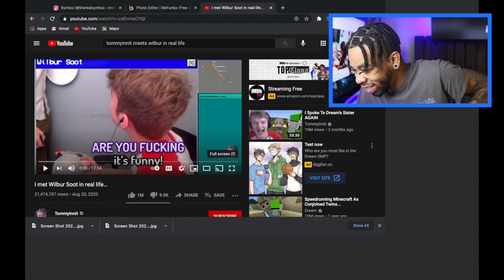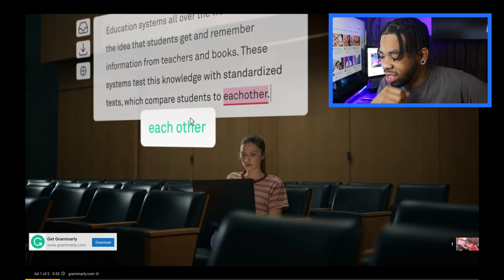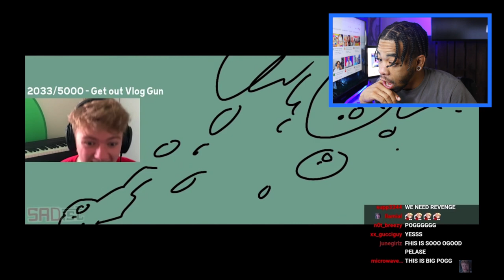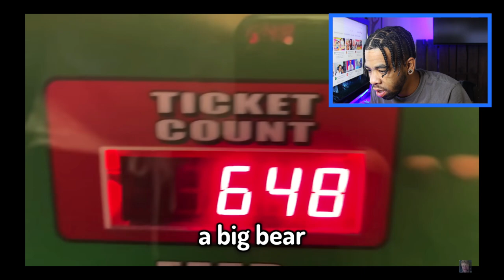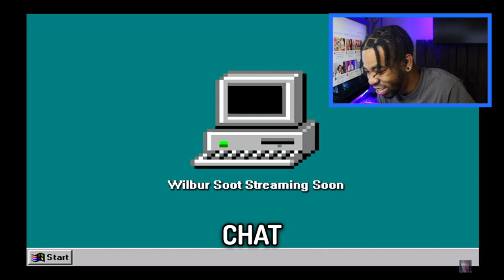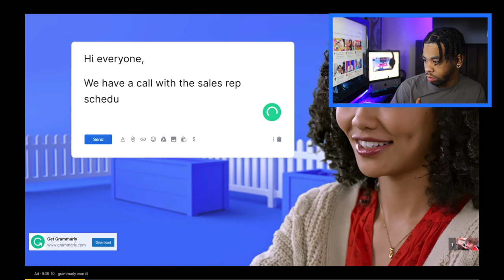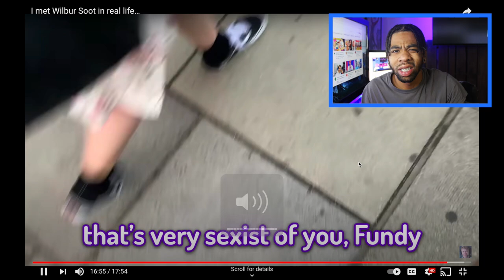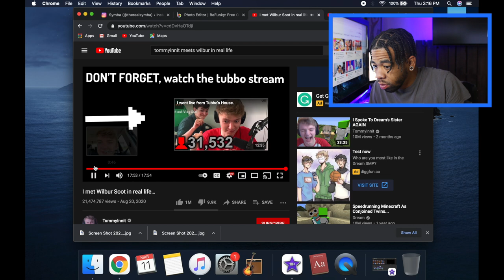WATCHING TOMMYINNIT MEET WILBUR SOOT IN REAL LIFE FOR THE FIRST TIME! (Reaction) By Curtis Beard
Welcome back to another video! Today we are reacting to Tommyinnit meeting WilburSoot in real life from DreamSMP ! What did you guys think about the video? Leave your comments under below !